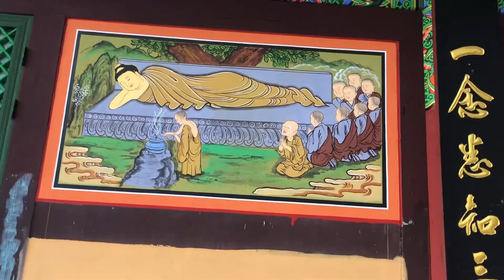양산 은진사 단청불사, Yangsan Eunjinsa Temple Dancheongbulsa Temple